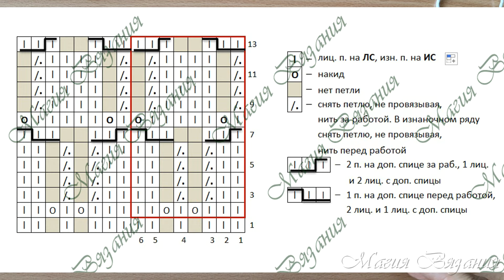Узор с ромбами из вытянутых петель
Этот симпатичный узор с ромбами очень легко вязать. Просто находка для начинающих мастериц!
Самые красивые узоры для вязания на нашем канале!

Схема узора в видео 13:30

Присоединяйтесь!)))

Спасибо огромное!